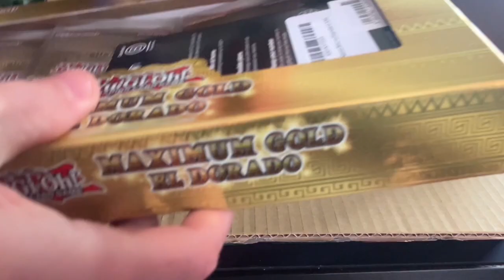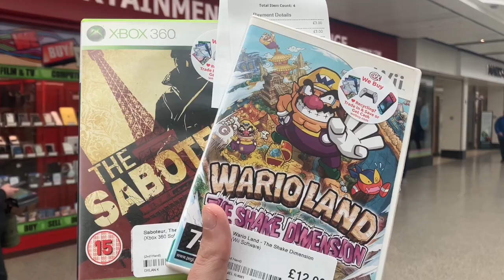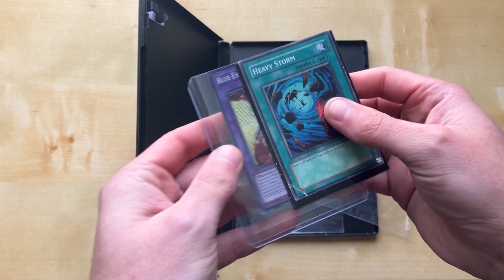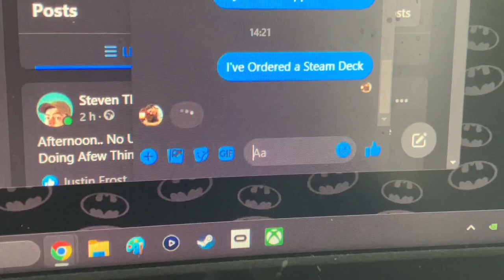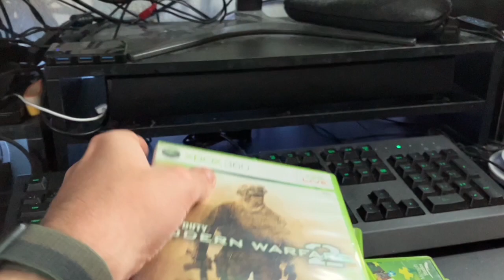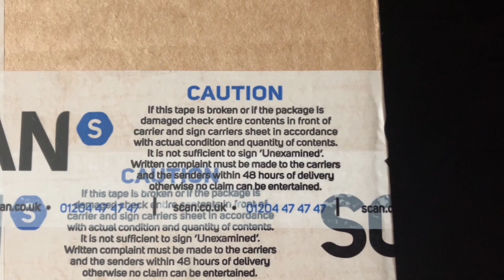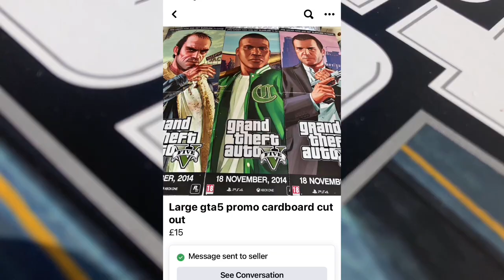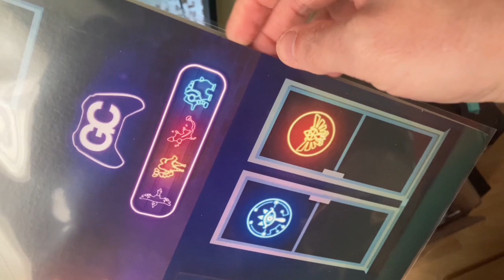Instagram Video Compilation (March & April 2024)